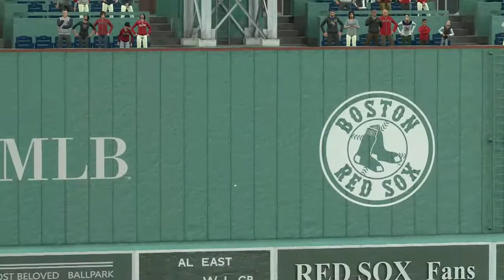MLB The Show 18 (Boston Red Sox Season Mode) Game #96 - TOR @ BOS